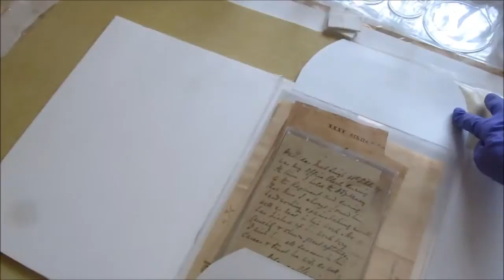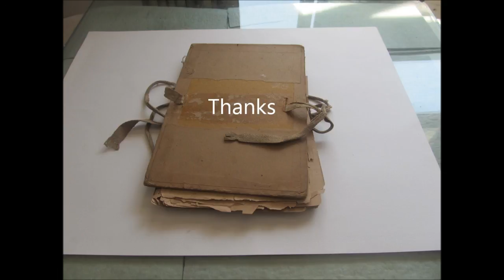Temporary Storage Folder